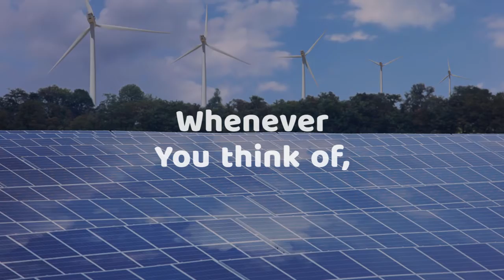Many Industries...Single hope to Save Energy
Elmeasure provides you with energy saving strategies, helping minimize cost and consumption and has emerged as beacon for energy consumers of the 21st century.